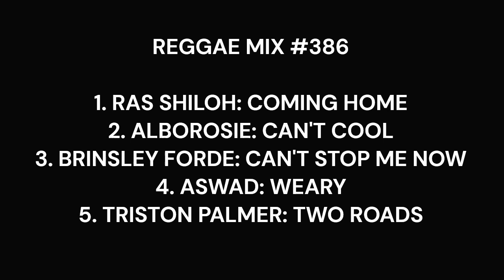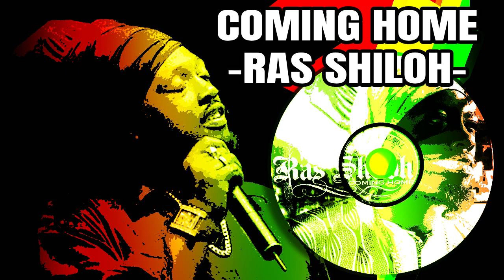Reggae Mix #386: Ras Shiloh, Alborosie, Brinsley Forde, Aswad, Triston Palmer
1. RAS SHILOH: COMING HOME
2. ALBOROSIE: CAN'T COOL
3. BRINSLEY FORDE: CAN'T STOP ME NOW
4. ASWAD: WEARY
5. TRISTON PALMER: TWO ROADS

Mix livicated to Drummie Zeb & Mr. Bally Barton (Barton's Records & Gift Shop-Los Angeles)